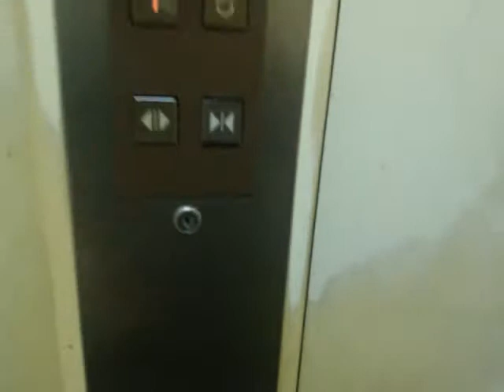Mitsubishi Traction Elevators at Wisma Keiai, Jakarta (Carpark)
Capacity: 450 kg / 6 Persons
Floors served: 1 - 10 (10 floors)
History: Original
Filmed with: None